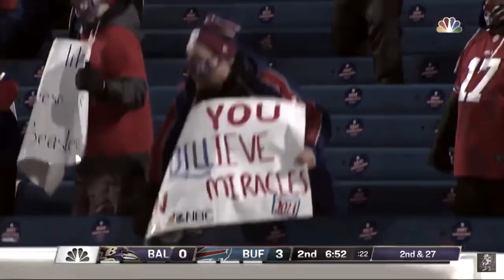Buffalo Bills Ultimate 2021 Hype Video (Can’t Hold Us)